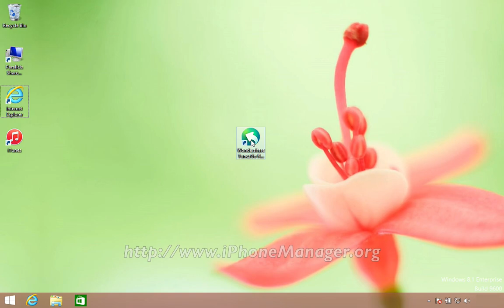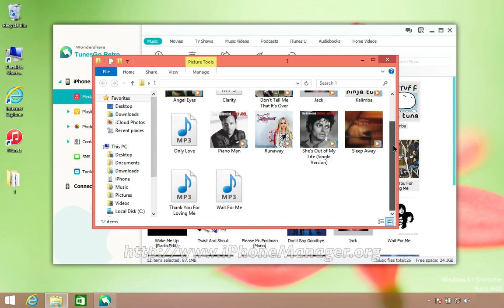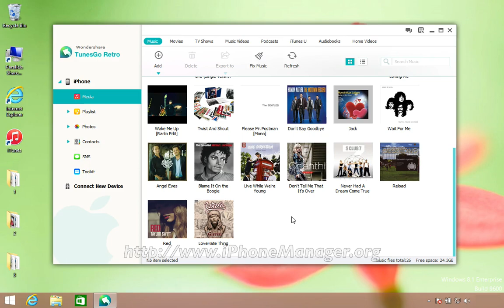Backup iPhone 6S Music: How to Transfer Music from iPhone 6S to Computer (Windows, Mac)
TunesGo Retro - Best Desktop iPhone 6S File Transfer for Windows/Mac

iPhone File Transfer Software – TunesGo Retro Key Features:

* Transfer Music and videos from computer to iPhone 6S, including songs that are in iPhone incompatible format. During the transferring process, this iPhone 6S file transfer software will remind you of turning iPhone incompatible files to iPhone 6S friendly formats.

* Share music on one computer with multiple iPhones. Unlike iTunes that only lets you transfer music to your iPhone, when transferring files to other iPhones, it will erase files. iPhone 6S file transfer tool lets you share music from one computer with other iPhones, iPads, and even iPods.

* TunesGo Retro can also delete duplicated music/photo/video/contact files from iPhone 6S for you.

* Transfer iPhone 6S music to iTunes Library on computer to make your iTunes Library a complete one. This feature is especially useful when some songs you grabbed for iPhone are not in iTunes Library or you lost your original iTunes Library and want to rebuild it.

* Transfer selected songs, videos, photos & contacts, SMS text messages, iMessages to computer. As an iPhone 6S file transfer, it should enable you to transfer media files & contacts, SMS, iMessages from iPhone 6S to computer for backup or further usage. You can also transfer photos from iPhone 6S to Flash Drive easily.